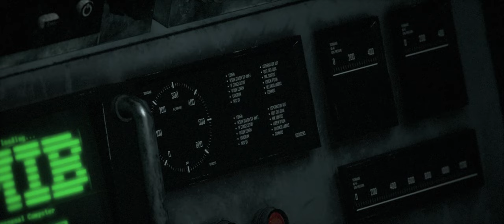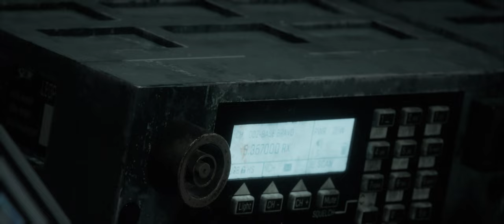Sci-Fi Short Film "Robot Journey" | Part 1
This is a science fiction short film that I spent more than two months making. I hope you all like it.
Thanks to Karol Skowronek, a talented musician, for composing the music for this short film. This is his work.

I plan to make other parts of this series. Your support is the motivation for me to continue to move forward. I will continue to create more films and communicate with you. Thank you！